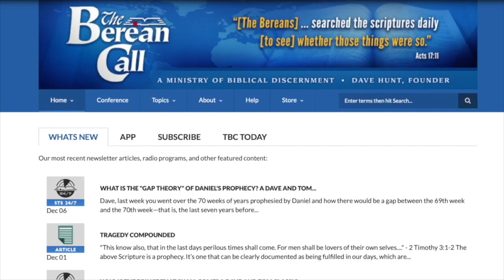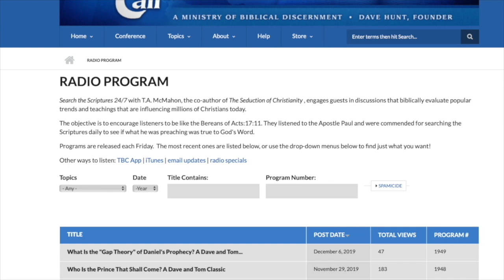The Power of Scripture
Seven stirring messages to increase your appreciation of and confidence in the Word of God!

The Authority of Scripture
The Inerrancy of Scripture
The Sufficiency of Scripture
The Purpose of Scripture
The Problems & Proofs of Scripture
The Absolutism of Scripture

Newly remastered! Have you ever struggled to listen to a message by Dave that you really wanted to hear but have been frustrated by a poor quality recording, complete with hisses, coughs, pops, and other unwanted noise? This popular teaching series is now available with all of those annoying distractions removed! Enjoy listening to this classic presentation without missing a word!